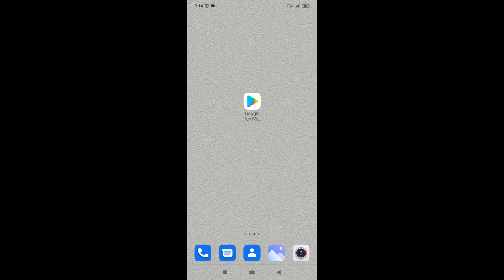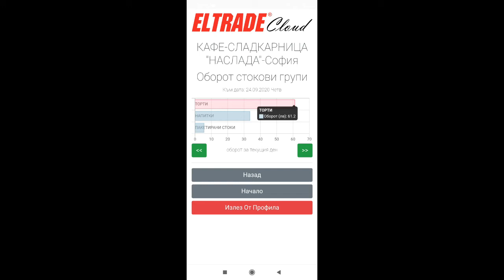Еltrade Cloud Mobile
Направете справка за вашия бизнес от вашия мобилен телефон! Сега е моментът!

За улеснение на абонатите за облачната услуга ELTRADE Cloud допълнително разработихме мобилно приложение, което осигурява достъп по всяко време до полезна информация за продажбите на фирмата.

Приложението визуализира набор от графични справки директно върху мобилно устройство, които показват:
- дневния и седмичния оборот
- оборота за предходни седмици
- оборота по стокови групи за текущия ден и за предходни дни
- най-продаваните артикули за текущия ден и за предходни дни

Видът на справките зависи от абонаментния план и вида на фискалното устройство. Ако клиентът ползва ниво Start, достъпва данните за дневните и месечните обороти в стойност. В случай че абонаментът е за ниво Light или Premium – тогава получава справки и справки по артикули и стокови групи. Напомняме, че фискалните принтери могат да се свържат само с ниво Start.

Приложението работи с базата данни в облака в реално време. През него могат да се достъпят данните на няколко бизнеса с множество обекта.

Може да инсталирате на мобилното си устройство приложението ELTRADE Cloud Mobile, като го изтегли от Google Play Store и App Store.